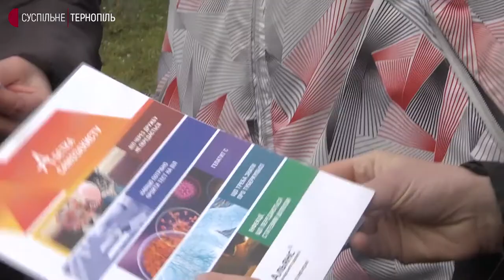У Тернополі робили безкоштовні тести на ВІЛ-інфекцію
У центрі Тернополя всі охочі могли зробити безкоштовний тест на ВІЛ-інфекцію. Таку акцію до Всесвітнього дня боротьби зі СНІДом організував обласний центр контролю хвороб, розповіла лікарка-методистка центру Галина Зот.